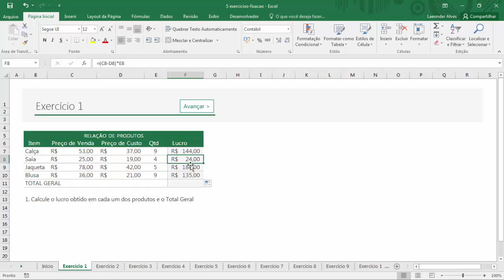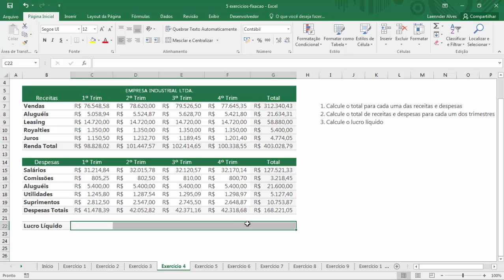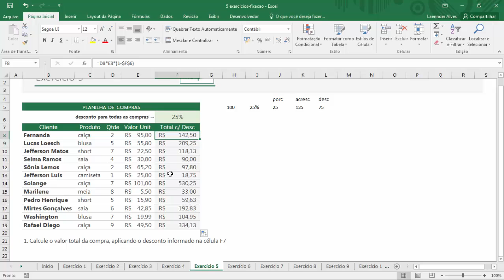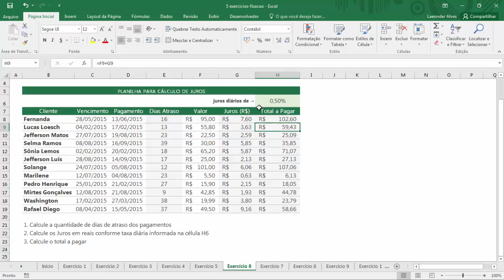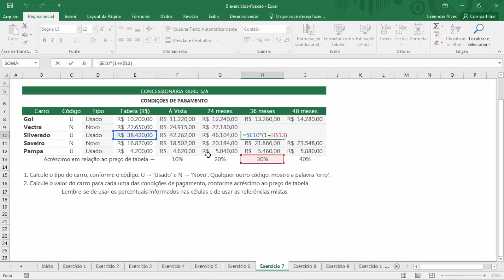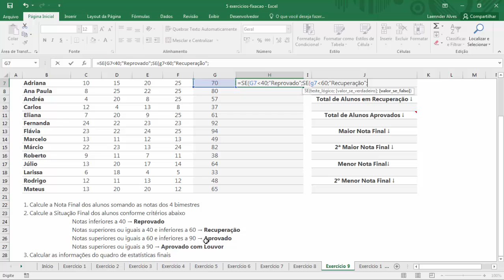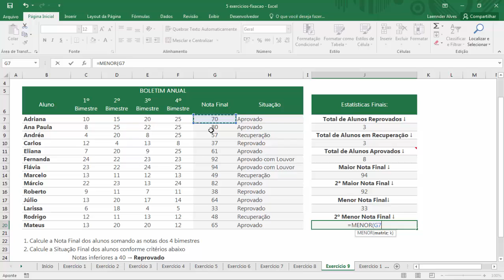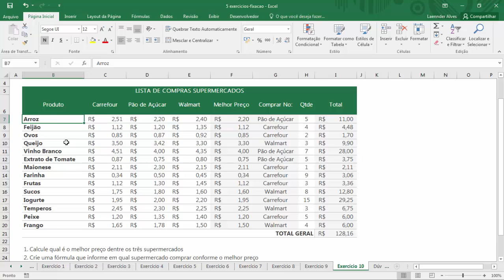[EXCEL] Curso Fórmulas e Funções | Exercícios de Fixação (Apresentação da Solução)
Este vídeo faz parte de um treinamento online que foi gravado em 2015. O conteúdo antes era distribuído de forma comercial, e agora está sendo disponibilizado gratuitamente aqui no Youtube.